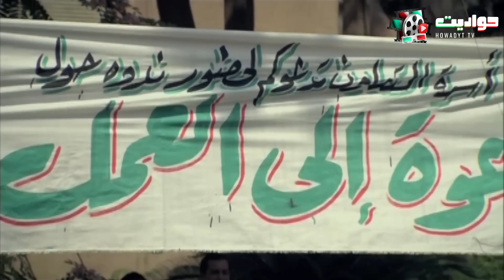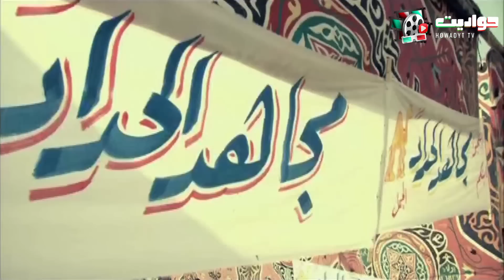مسلسل جعفر العمدة الحلقة الثالثة - Jafar El Omda - Episode 3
اجتماعى شعبى، حول جعفر العمدة (محمد رمضان) وهو في العقد الرابع من عمره، متزوج بـ3 سيدات، ويمتلك شركات للمقاولات ويدخل فى العديد من الصراعات سواء فى عمله أو بعيداً عن العمل، ثم يقابل خلال مشواره "عايدة" (زينة) ويتعرف عليها وتنشأ بينهما قصة مليئة بالمفاجآت التى تكشفها الأحداث